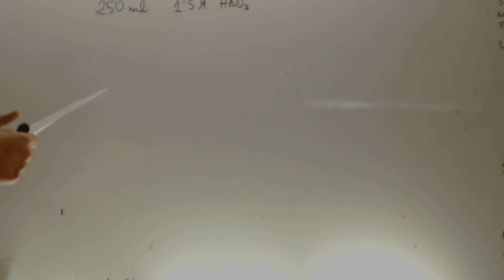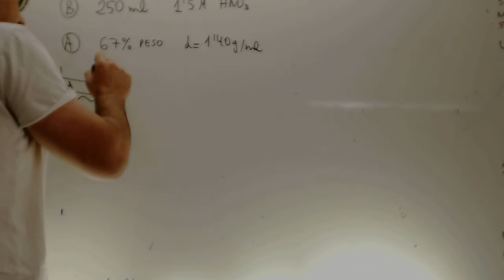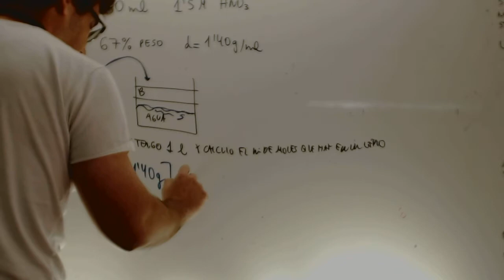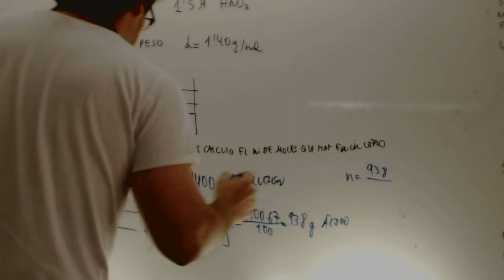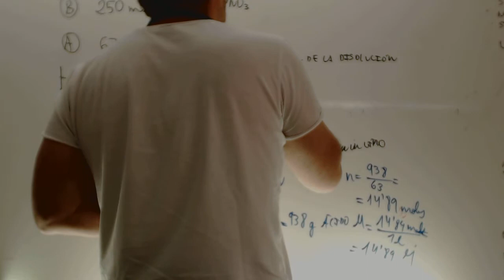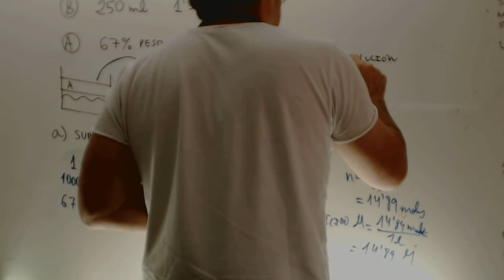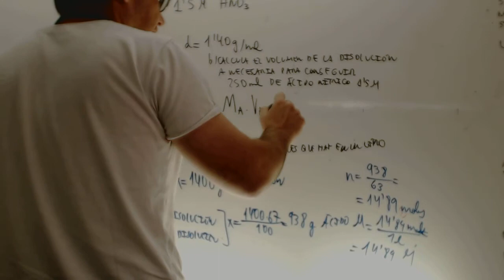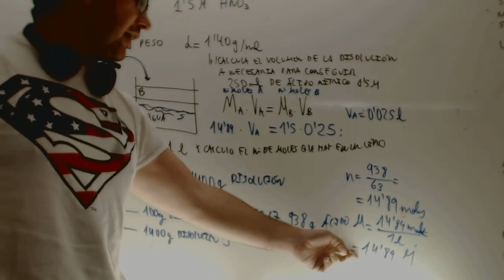Disoluciones Quimica Acceso CFGS Academia Usero Estepona